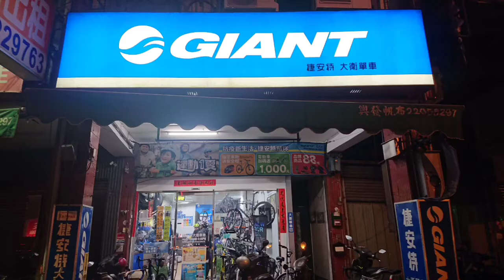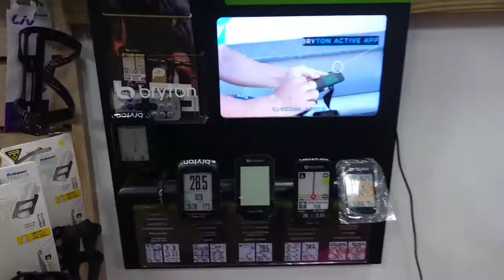GOING FENGYUAN GIANT BRANCH, TAICHUNG TAIWAN, PAAYUS NG BIKE AT BIBILI NG CLEATS SHOES